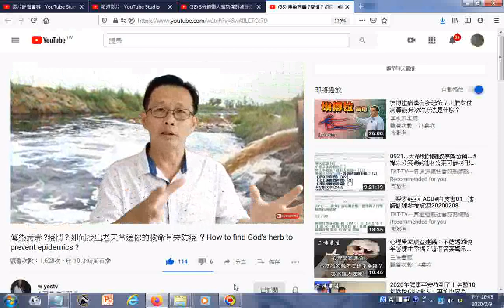有毒的植物被折枝或拔斷葉子後會流出乳汁 傳染病毒 疫情 如何找出老天爷送你的救命草来防疫 ？How to find God's herb to prevent epidemics Yo